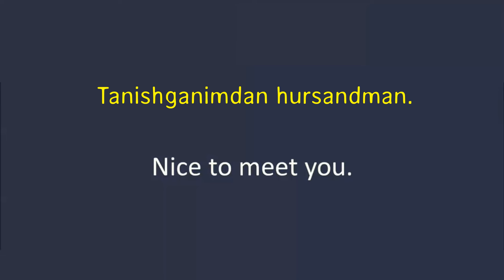1. Ingliz tilida suhbatlashish - Qayerdansiz?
Ingliz tili 1 - darsligi, boshlang'ichlar uchun.

- Hello = Salom
- Hi = Salom
- How are you = Yaxshimisiz?
- I'm good. How are you? = Yaxshiman. O'zingizchi?
- Good. Do you speak English? = Yaxshi. Ingliz tilida gapira olasizmi?
- A little. Are you American? = Biroz. Amerikalikmisiz?
- Yes. = Ha.
- Where are you from? = Qayerdansiz?
- I'm from California. = Kaliforniyadaman.
- Nice to meet you. = Tanishganimdan xursandman.
- Nice to meet you too. = Men ham tanishganimdan xursandman.